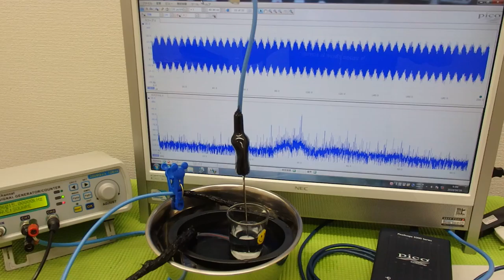表面弾性波を利用した超音波制御技術 ultrasonic-labo